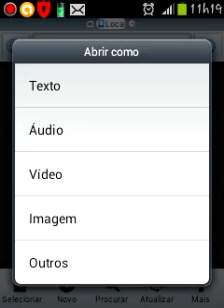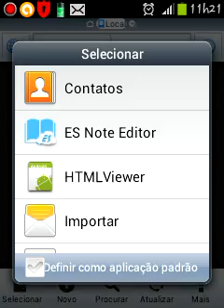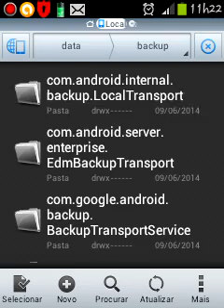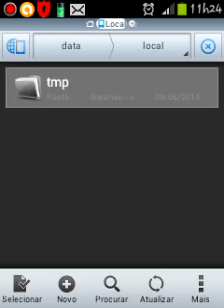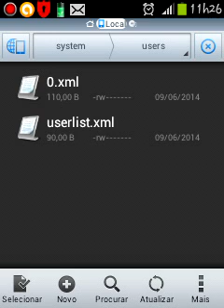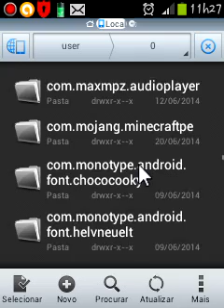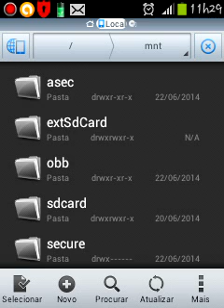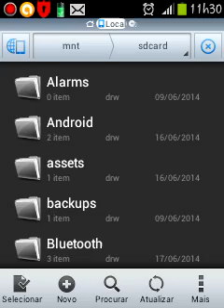Você sabe o que seu Android faz ?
Você sabe o que seu android faz na memoria interna Veja o vídeo